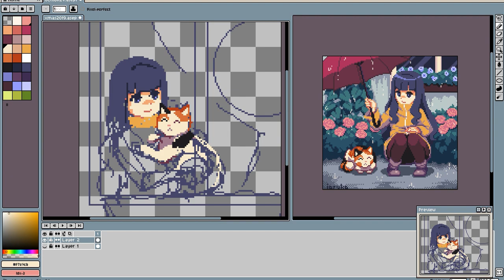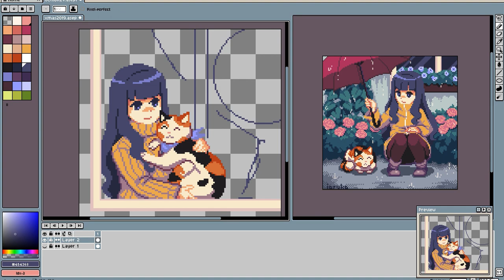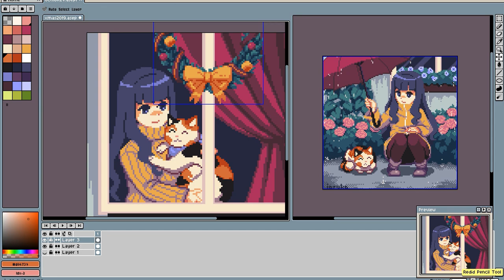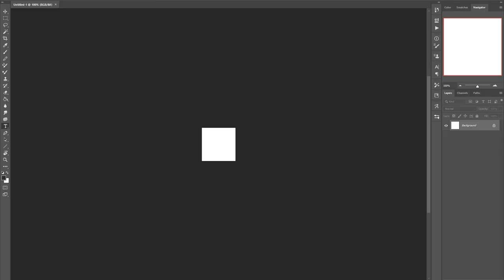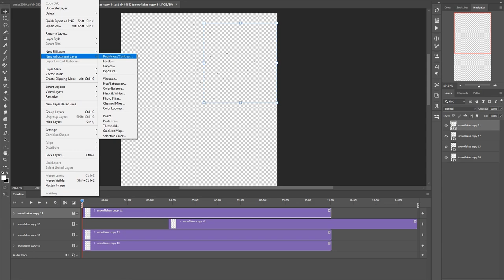Merry Christmas! pixel art timelapse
A time lapse video of me creating "Merry Christmas!"art using Aseprite and Photoshop.